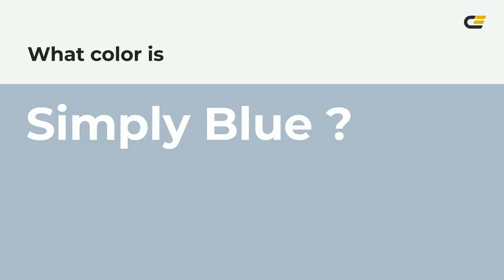Simply Blue color adbbc9 hex color - Blue color - Warm color adbbc9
What color is Simply Blue ? adbbc9 hex color - Blue color - Warm color adbbc9

Hex adbbc9 Color Code is also known as Simply Blue color.

Hex adbbc9 Color code in RGB color code model is created after adding 67.84% red color, 73.33% green color and 78.82% blue color.
Hex adbbc9 Color code in CMYK color (process color) code model is generated after subtraction of 13% cyan, 6% magenta, 0% yellow and 21% black.